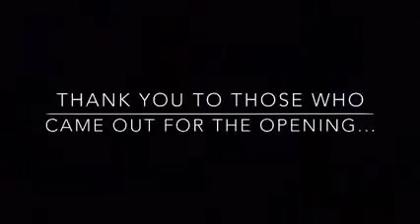GUARDIANS by Brian Morgan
Solo exhibition - Painting